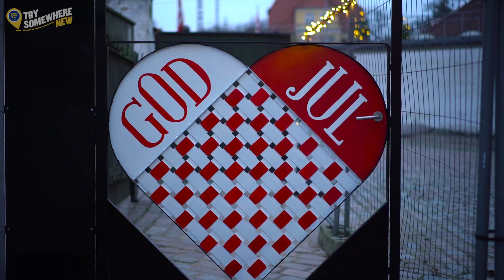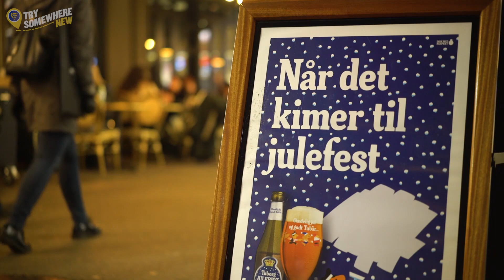Christmas in Aarhus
Experience the magic of Aarhus at Christmas time with Ryanair. Book flights to Aarhus now on Ryanair.com